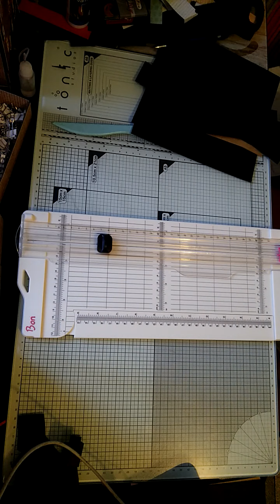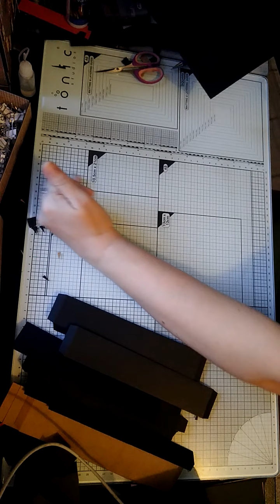##Tuto ## bibliothèque pivotante pour plus de 1000 photos - étape 9 La boite TUTO FINI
dimensions pour la boite de l'option 2

##Tuto ## bibliothèque pivotante pour plus de 1000 photos